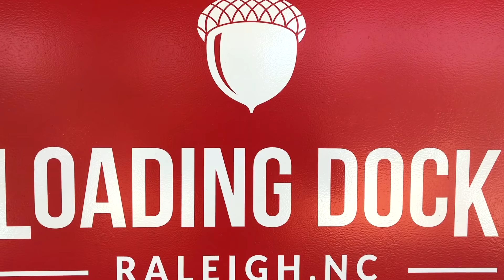Loading Dock Raleigh - Coworking Space in Raleigh NC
Loading Dock Raleigh is a shared workspace for the creative, freelancer, entrepreneur, and remote professional.  We believe strongly that where you work and who you work with is vitally important to the work you do, so we created a workplace where we can work and flourish together unencumbered of the challenges of office space.

Why together?  We strive to do excellent work, to support one another, to do others good, and we believe this happens best in the context of a diverse and very supportive community.  Come see what we're all about!